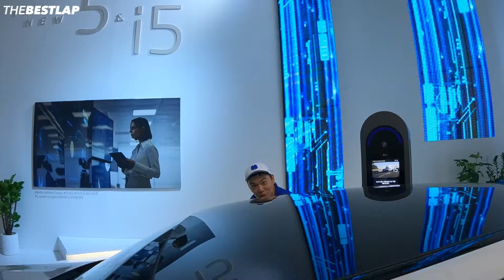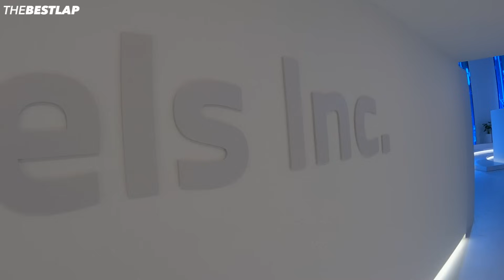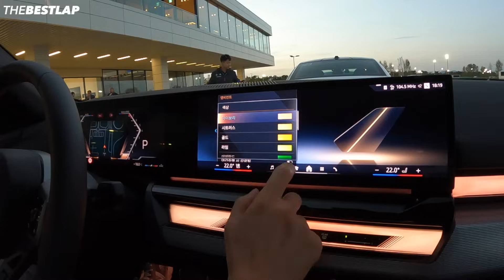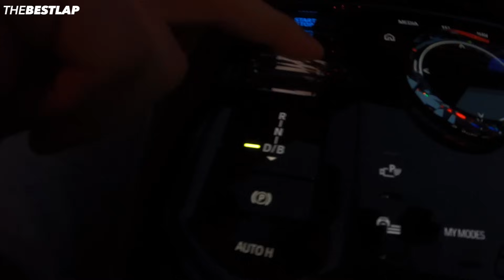530i 타러갔다가 NEW BMW i5 M60 타고 왔습니다.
530i 타러갔다가 NEW BMW i5 M60 타고 왔습니다.
스티커 악세사리 구매링크